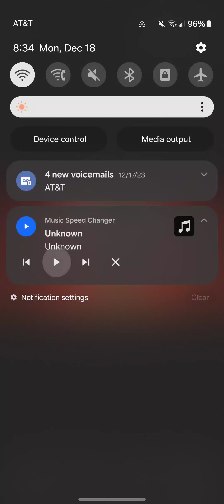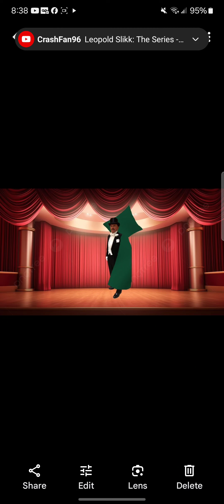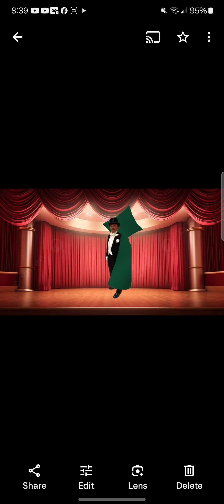Great Britain Opera Part 2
Great Britain Orchestra Part 2